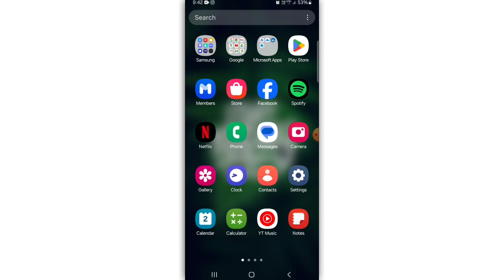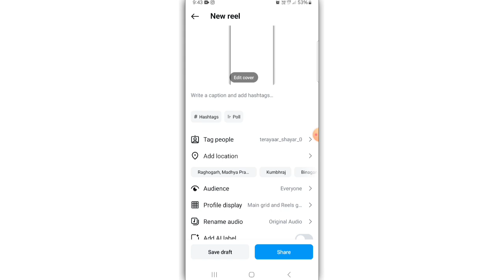Instagram colobaoration post kaise kare ? how to colobaoration post on instagram ?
1) Instagram kolaboration post kaise dalen
2) kolaboration kaise karen Instagram
3) collaboration is post kaise karen Instagram
4) post kaise dalen Instagram
5) post kaise ta Kare call averation Instagram
6) collaboration post kaise karen Instagram mein
7) Instagram collaboration post karne ka Tarika
8) Instagram mein collaboration post karte hain kaise